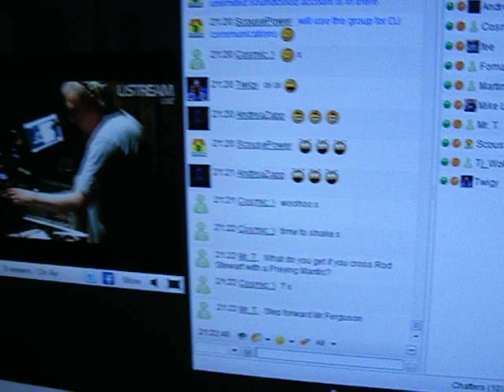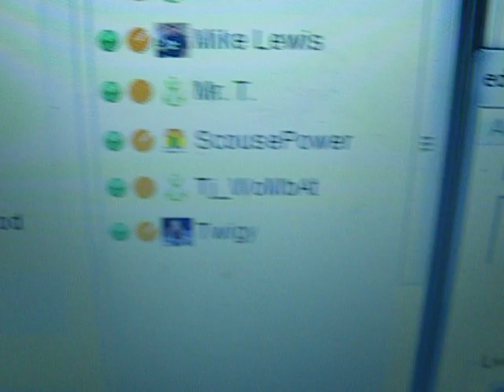Jacks House - Pete Lewis on air yesterday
Studio vid. (actual transmitted pic/sound corresponding to the studio vid starts at 1hr 10mins 3seconds in) streamed live last nite ;-)